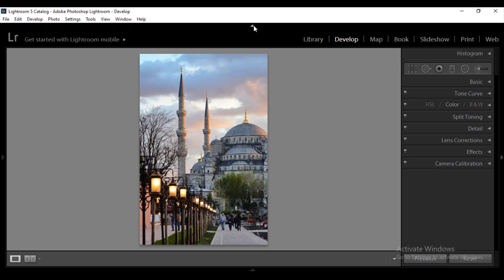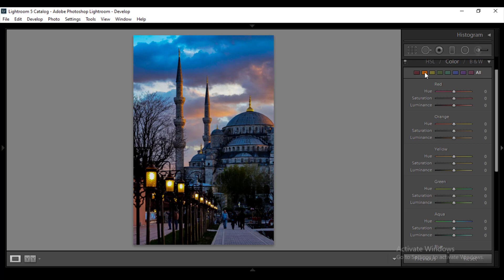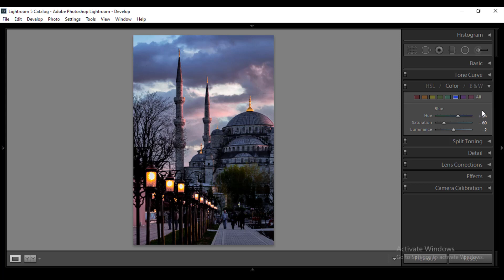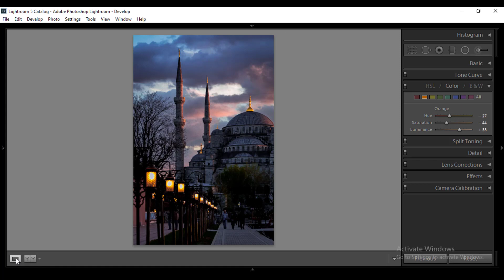Turn Day into Night Lightroom Quick Night Photo Editing in Lightroom Beginners Tutorial PC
Hello everyone.
This is     @LrEditingMasterPro
Today I am going to show you Easy and quick way Turn Day into Night Lightroom  Quick Night Photo Editing in Lightroom. In this video showing you simple tricks Turn Day into Night Lightroom.

Now let's get started with  adobe lightroom.

Download this image use in video
httpspixabay.comphotosmosque-istanbul-islam-turkey-279015